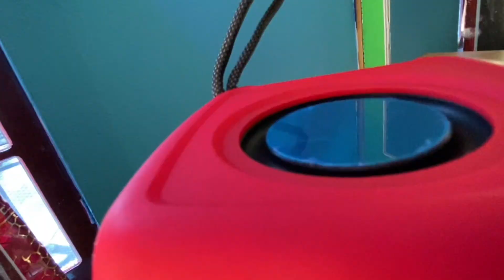I built mini studio for YouTube 😱|| @tofeeq_rapper as a former 🥰||vlog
Editor:/ sabeel Ahmed

Sabeel Ahmed from Jammu and Kashmir district Poonch